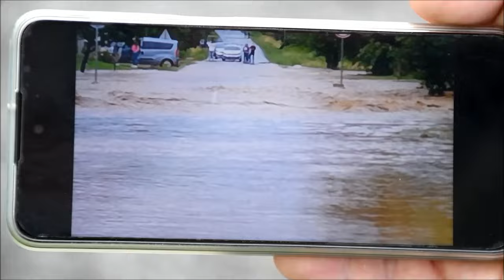Posljedice poplave u Rašenici nakon obilnih padalina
Posljedice poplave u Rašenici kraj Bjelovara nakon obilnih padalina.